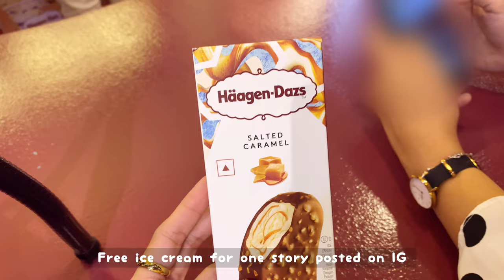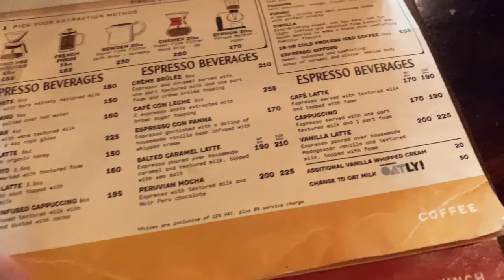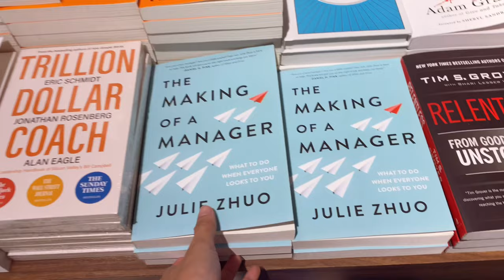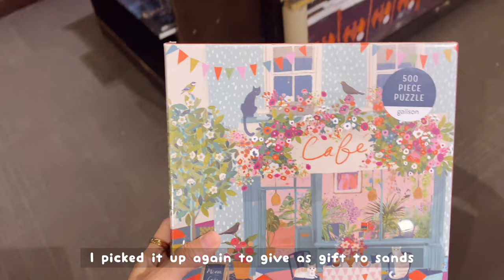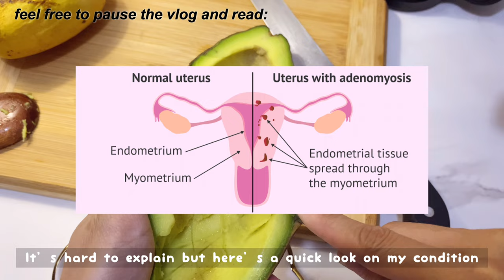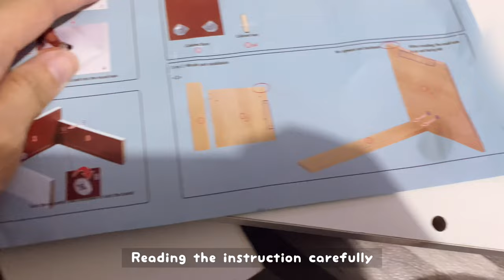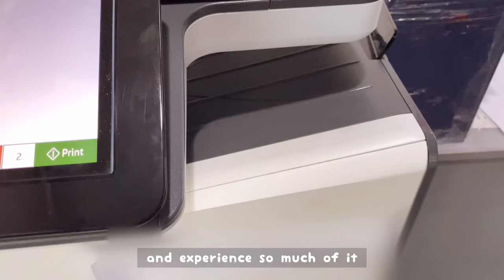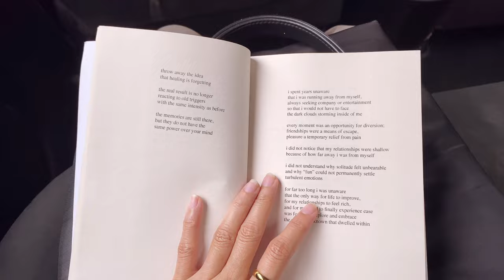work life in manila 👜✨ | salary woman, office vlog, the dessert museum, having adenomyosis, banker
Suprise! 1 day advance upload of my weekly work vlog 🎉✨

🍭I visited the dessert museum with friends and dine in for the first time at Single Origin BGC Taguig City.

🩸Also talked about my adenomyosis and how I get through the week with it.

Also, if you want to pm me, I have a an instagram account: @weyatoons.

PS: so much better in 2K resolution

Uploaded file: 4K resolution 60fps

🎥 camera: Ip11
💻 editor: vllo